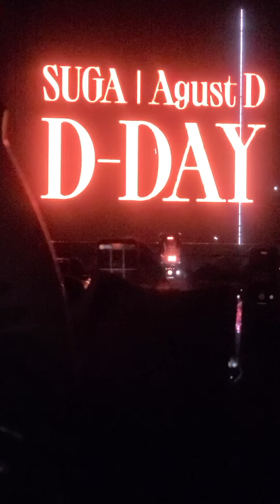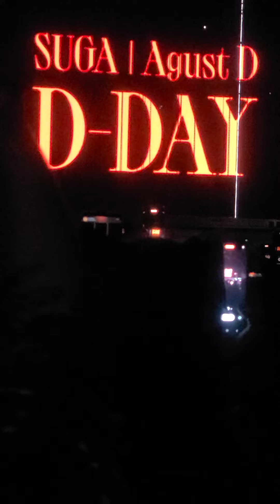AGUST D SUGA KIA FORUM 5/14/24 OPENING SONG HAEGUM